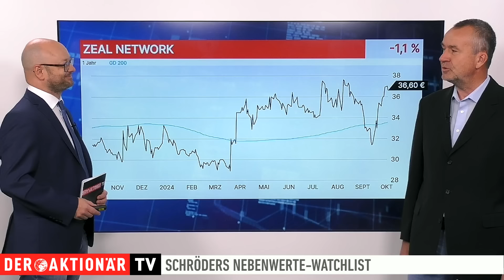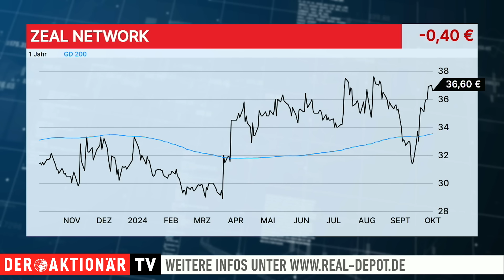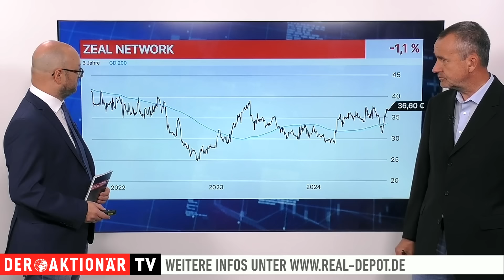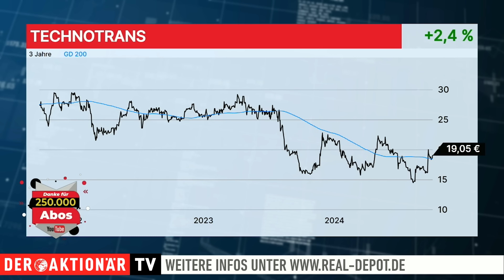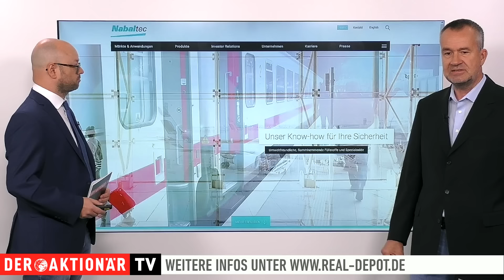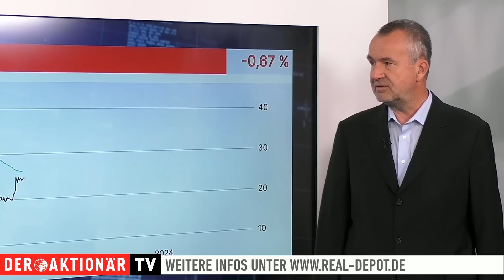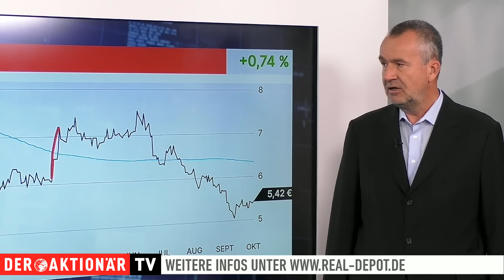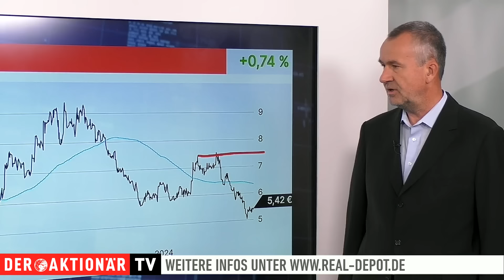Schröders Nebenwerte-Watchlist: ZEAL, Technotrans, Nabaltec, SGL Carbon – für jeden etwas dabei!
Michael Schröder blickt in seiner Nebenwerte-Watchlist regelmäßig auf spannende Werte aus dem MDAX, SDAX oder TecDAX. Heute stehen ZEAL Network, Technotrans, Nabaltec und SGL Carbon im Fokus.

Hinweis nach §34 WPHG zur Begründung möglicher Interessenkonflikte: Folgende Aktien, die in diesem Video besprochen/genannt werden, befinden sich im "Real-Depot" von DER AKTIONÄR: ZEAL, Technotrans

00:00 Intro
01:15 ZEAL Network
03:49 Technotrans
06:55 Nabaltec
09:37 SGL Carbon